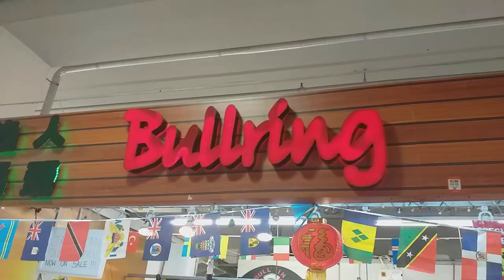China Town Fish market Birmingham